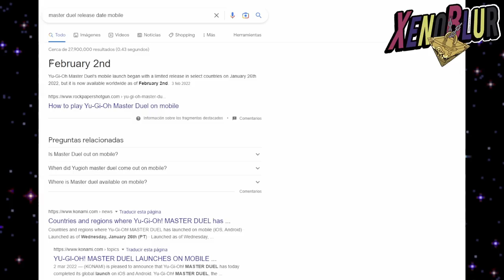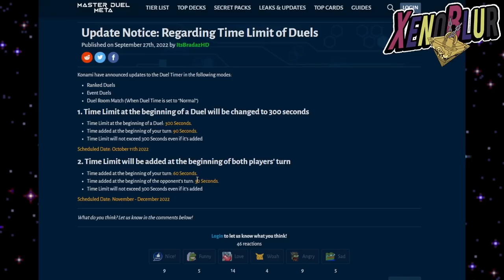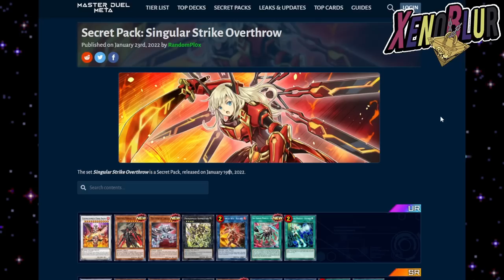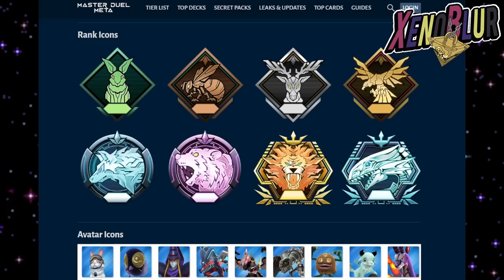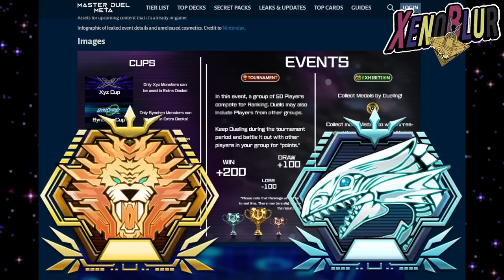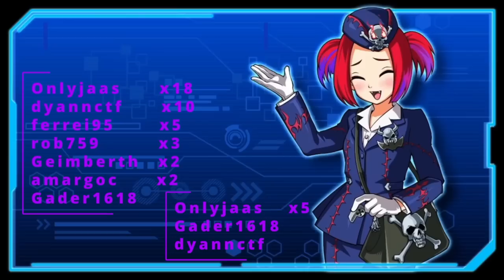1 Año Desde Yu-Gi-Oh! Master Duel ¿Que Mejoro y Que le Hace Falta? Y EL ANIVERSARIO?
Ha pasado 1 Año desde la salida de Master Duel en PC, así que analizamos todo lo que ha cambiado desde entonces.

0:00 Gracias por ver el video =D
1:30 Mejoras
8:20 Que hace Falta?